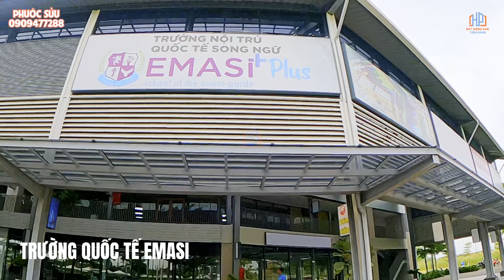Khám Phá Nhà Phố Nhật Bản Bên Sông Waterpoint Long An | LƯỚT Du Thuyền TRIỆU ĐÔ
00:00 Giới Thiệu
02:50 Tiến Độ Dự án
03:35 Sản Phẩm
04:40 Liên Hệ
“Thành phố bên sông” Waterpoint 355ha được biết đến là khu đô thị tích hợp hàng đầu tại cửa ngõ Tây Nam TP.HCM sở hữu địa thế phong thủy thịnh vượng trên bãi bồi được bao bọc bởi 5,8km sông Vàm Cỏ Đông.

Quy hoạch đẳng cấp theo mô hình “modern township” quốc tế, hệ sinh thái tiện ích “All-in-one” của Waterpoint thỏa mãn tất cả 5 nhu cầu trụ cột thiết yếu: Sống – làm việc – học tập – vui chơi – giải trí – mua sắm nhờ được xây dựng trên 4 nền tảng quan trọng: Hạ tầng kết nối đồng bộ, quy hoạch khu đô thị phức hợp với các chương trình tạo điểm đến, công nghệ tiên tiến và dịch vụ quản lý vận hành thông minh.

Không chỉ là môi trường sống chất lượng, Waterpoint còn đem đến những trải nghiệm vô cùng độc đáo, đáp ứng trọn vẹn các xu hướng sống xanh, sống bình yên, sống khỏe, sống tiện nghi, sống hiện đại và sống kết nối.

Tiện ích: Công viên ven sông, công viên nội khu, BBQ ngoài trời, hồ bơi, phòng sinh hoạt cộng đồng, siêu thị... Và nhiều hạng mục dịch vụ cao cấp khác... Đáp ứng đầy đủ nhu cầu sử dụng cho quý cư dân, an ninh cầm bao 24/24h.

Luôn trực tại dự án để đưa anh chị vào cổng xem nhà
Viber | Zalo | Whatapp | kakaotalk | WeChat... xem 24/7 và update giá tốt nhất.

Sàn Giao Dịch BĐS Hưng Phát & Cà phê Trung Nguyên Legend

Trân trọng!